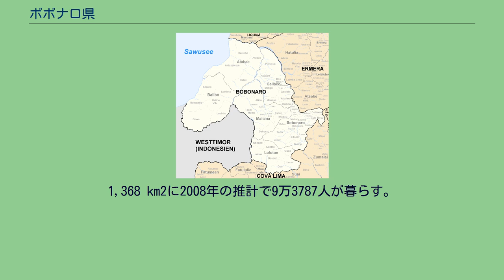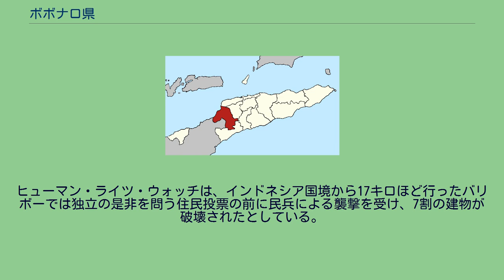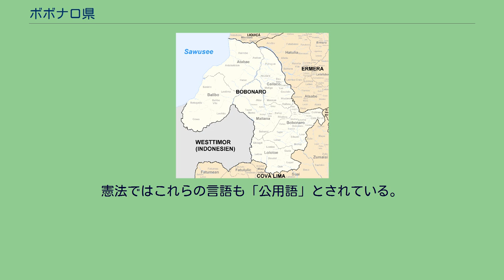ボボナロ県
ボボナロ県（テトゥン語：Bobonaru、葡: Bobonaro）は、東ティモールに13ある県のひとつ。
西部の県のなかでは2番目に大きい。
1,368 km2に2008年の推計で9万3787人が暮らす。
アタバエ、バリボー、ボボナロ、カイラコ、ロロトイ、マリアナの六地区から成る。
ポルトガル領ティモール時代はヴィラ・アルミンド・モンテイロ（現 ボボナロ）が県都であった。
北はサヴ海に面し、北東でリキシャ県、東でエルメラ県、南東でアイナロ県、南でコヴァ・リマ県、西でインドネシアの東ヌサ・トゥンガラ州とそれぞれ接する。
県都は国内第四の都市であるマリアナ。
人口は2004年時点で1万3200人。
首都ディリから南西へ149km行った、南緯9度00分、西経125度22分の地点に位置する。
その次に大きな都市はボボナロ（別名アウバー）で、人口6700人。
このほかロロトイにも3800人が暮らす。
インドネシアとの国境をまたぐ幹線道路上に位置するマタイン村はボボナロ県に位置する。
雄大な山々と温泉からこの県は国内でも人気が高いが、独立戦争時は血で血を洗う場となった。
ヒューマン・ライツ・ウォッチは、インドネシア国境から17キロほど行ったバリボーでは独立の是非を問う住民投票の前に民兵による襲撃を受け、7割の建物が破壊されたとしている。
また、バリボーではインドネシア侵攻時の1975年10月16日にも5人のオーストラリア人ジャーナリストがインドネシア軍に殺害された。
東ティモールの公用語はテトゥン語とポルトガル語だが、ボボナロ県の大部分ではマレー・ポリネシア語派のブナク語とケマク語も話される。
憲法ではこれらの言語も「公用語」とされている。